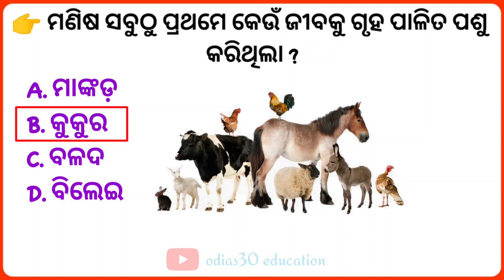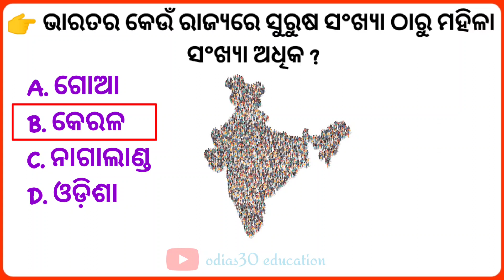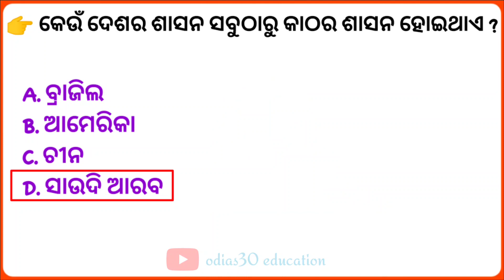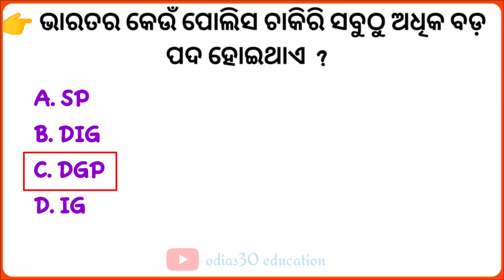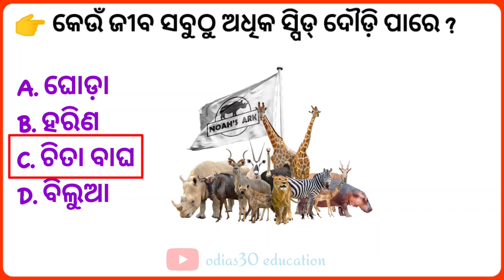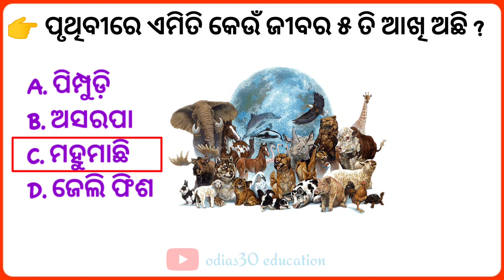Bharath quize||india gk questions||odia general knowledge||odia gk video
About this topic 👇
odia sadharan ghyan gk
odia animals quize
India quiz
Odia gk
General knowledge
General quize
Today odisha quize
Online odia gk
Odisha quize 2023
Odisha general quize
Odia quize
Odias30 gk
Odia general quize 2023
Odia new gk
Odia new gk questions
Odia made in gk
Odia science quize
Odia world quize
Odia geography gk
Odia education gk
Odia invention gk
Odia current affairs gk

Thinkyou for watching